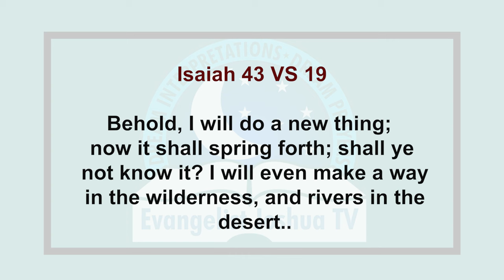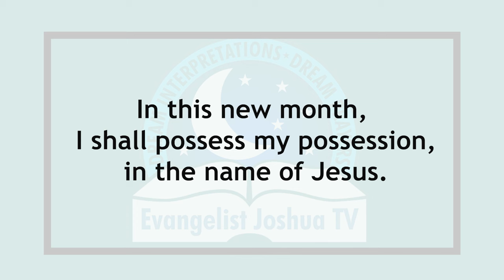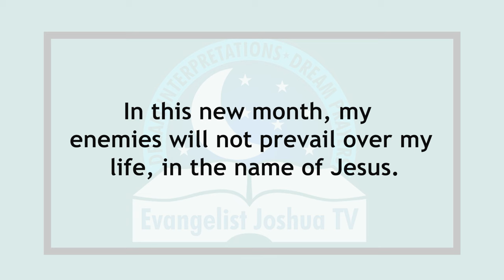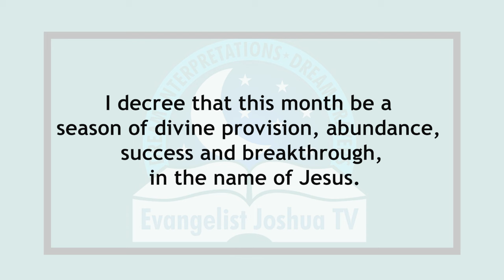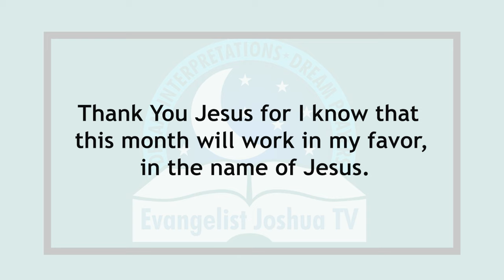Short Prayer For The New Month I Evangelist Joshua Minsitries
May the joy and peace of the Lord be with you throughout the month. May His presence bring you comfort and assurance. In Jesus’ name, Amen.